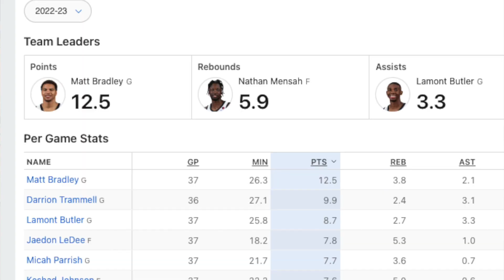Brian Dutcher and San Diego State belong in the NCAA Championship, and the Pac 12!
The San Diego State Aztecs basketball team beat FAU to make the college basketball National Championship game in March Madness. But SDSU is not just ready for the championship game, but for conference realignment with the Pac 12.

Coach Rob is a basketball recruiting coach, and the founder of Scholar Champion Athlete Recruiting.

Prod. by Desirez Beats